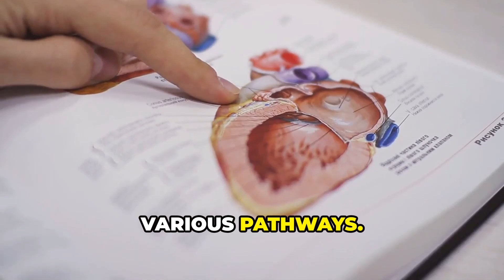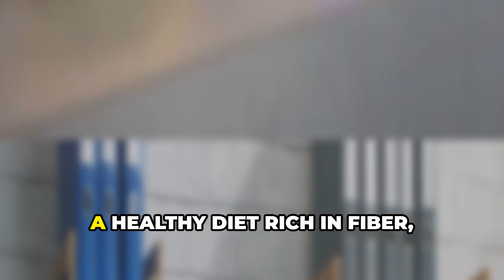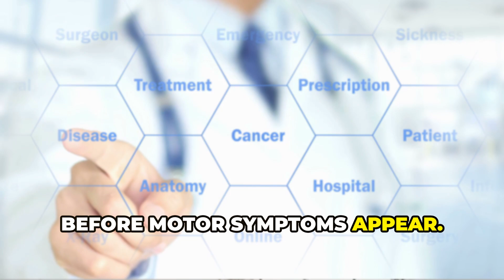Unlocking the Gut–Brain Connection: How Gut Health Influences Mental Clarity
The connection between the gut and the brain is far more powerful than most people realize. In this video, an expert doctor explains the gut–brain axis and how the gut microbiome communicates with the brain through neural, immune, and biochemical pathways. This interaction plays a critical role in mental clarity, mood regulation, and overall brain function.

You’ll learn how an imbalance in gut bacteria may contribute to neuropsychiatric conditions such as anxiety and depression, as well as neurodegenerative disorders that affect long-term brain health. The discussion breaks down complex science into clear, easy-to-understand insights, helping viewers understand why gut health is increasingly seen as a foundation for mental well-being.

The video also introduces MindFlora by TheGutStory, a scientifically developed probiotic designed to support gut balance and mental wellness as an adjunct approach. Rather than positioning probiotics as a replacement for medical care, the focus remains on how targeted microbiome support may complement existing treatment plans when guided by healthcare professionals.

If you’re interested in understanding how gut health affects brain function, mental clarity, and overall wellness, this video offers evidence-based insights rooted in current microbiome research. Always consult a qualified healthcare professional before starting any supplement or making changes to your health routine.